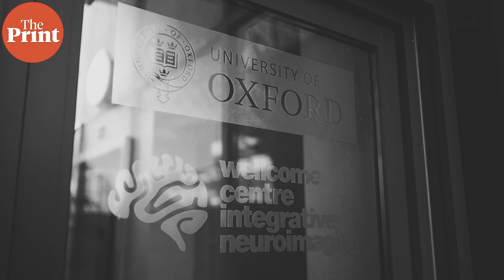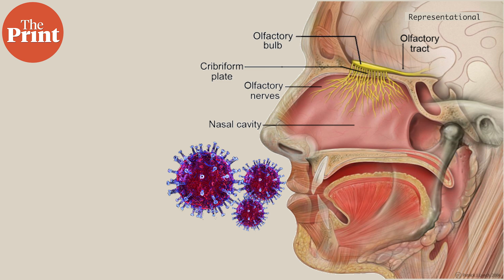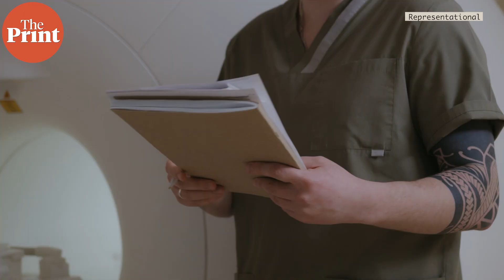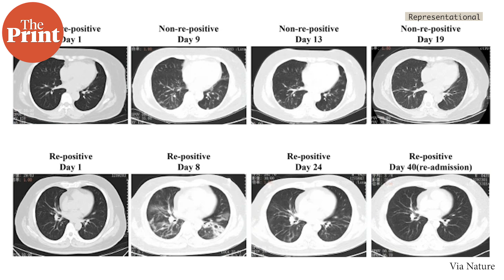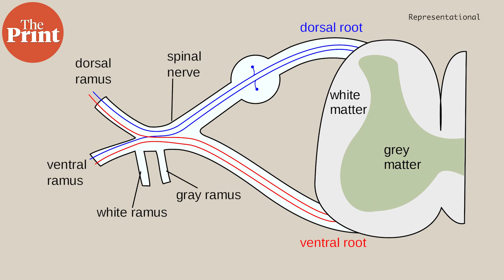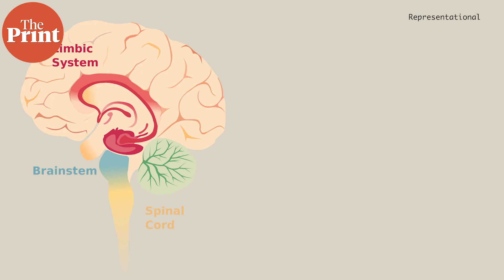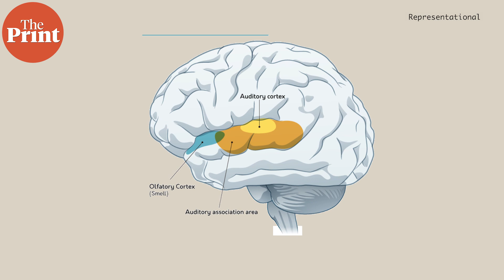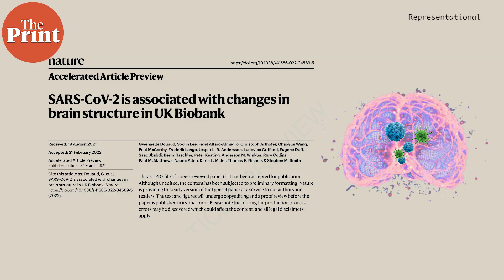Brain scans of long Covid patients show tissue damage, grey matter loss, size shrinkage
In a first, a study compared brain scans of patients before and after they caught covid, observing physical changes in the brain months after infection. These include tissue damage in areas relating to smell, loss of grey matter, reduced cognition, and overall reduction in brain volume. ThePrint’s Sandhya Ramesh explains the findings and why experts caution the results be interpreted carefully.

Supplementary reading:

link to text story
Douaud, G., Lee, S., Alfaro-Almagro, F. et al. SARS-CoV-2 is associated with changes in brain structure in UK Biobank. Nature (2022).